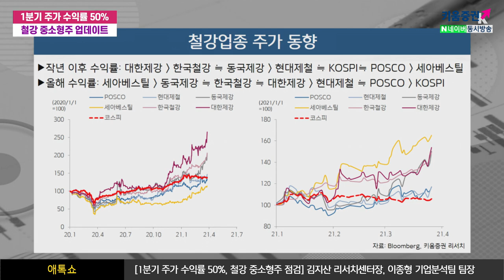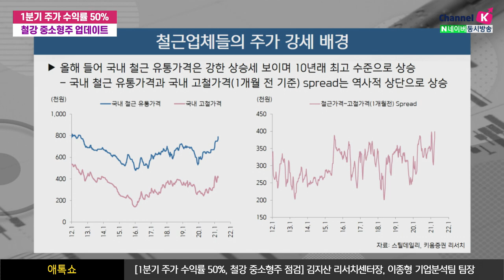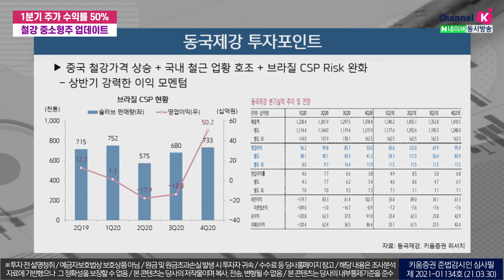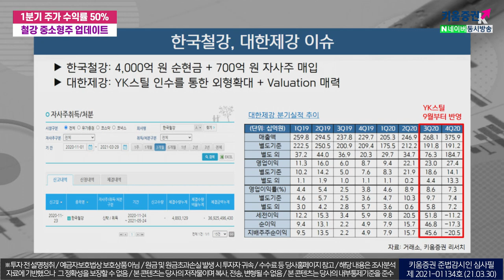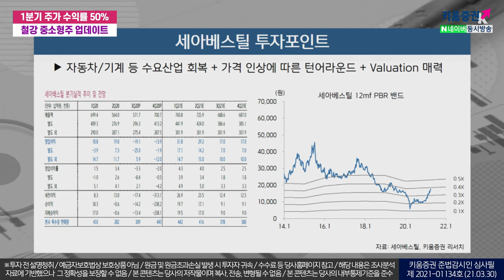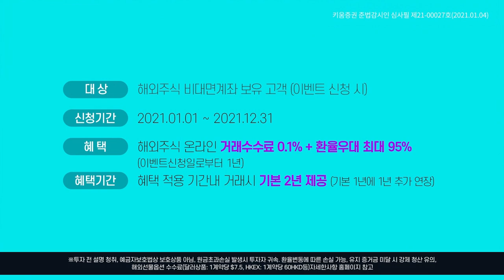1분기 주가 수익률 50%, 철강 중소형주 업데이트(애톡쇼.주식투자/21.03.30)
최근 철강업종의 주가 수익률 동향은
세아베스틸, 동국제강, 한국철강, 대한제강, 현대제철, 포스코 순

2019년부터 3년 연속 아파트 분양 물량 증가로
철강업종은 올해  내년 철근 수요 호조 전망

올해 들어 국내 철근 유통가격은 강한 상승세를 보이며 10년래 최고 수준으로 상승

주목 할 만한 종목으로는
동국제강, 한국철강, 대한제강, 세아베스틸 등

김지산 키움증권 리서치센터장, 이종형 키움증권 기업분석팀 팀장